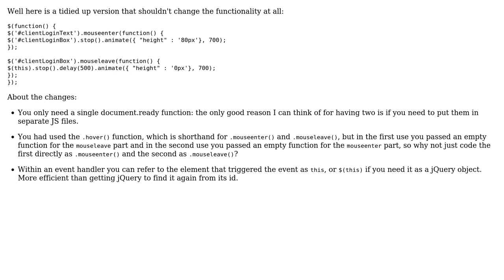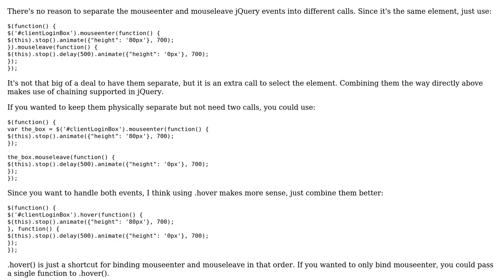Animating login screens (2 Solutions!!)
Animating login screens

With thanks & praise to God, and with thanks to the many people who have made this project possible! | Content (except music & images) licensed under CC BY-SA | Music | Images & others | With thanks to user webmaster alex l user Pimgd user nnnnnn user Ian and the Stack Exchange Network Trademarks are property of their respective owners. You are responsible for your own actions.